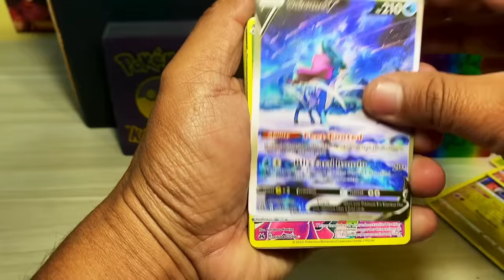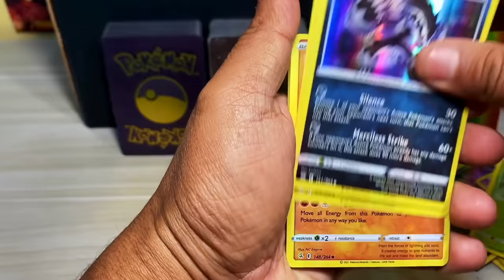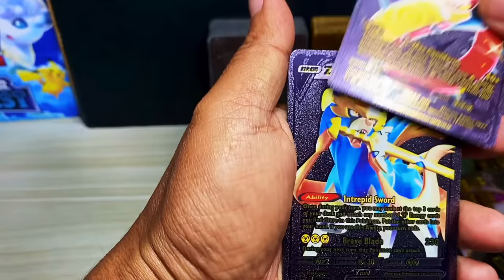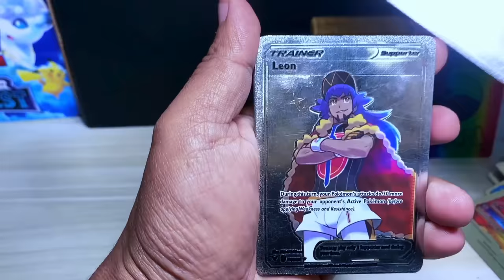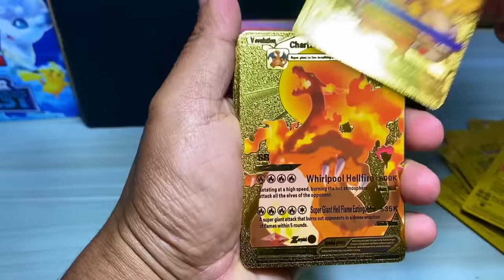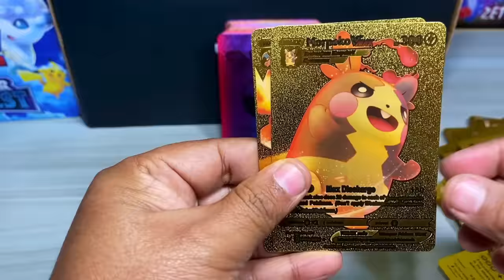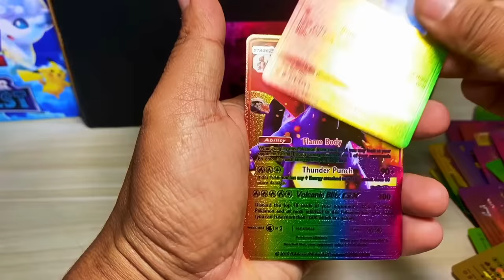I FOUND COMPLETE SETS OF POKEMON CARDS | Weird Set's of Multiple Color Pokemon Cards